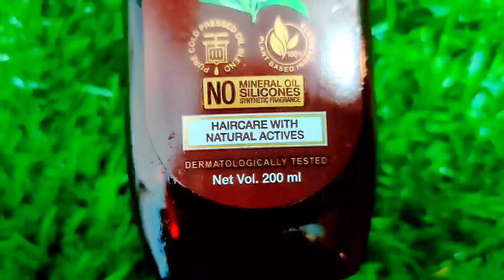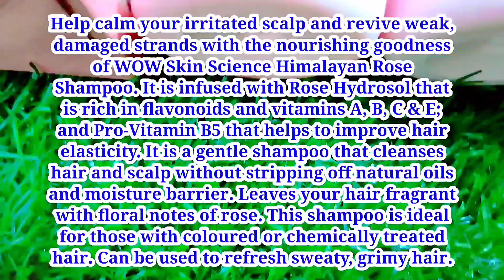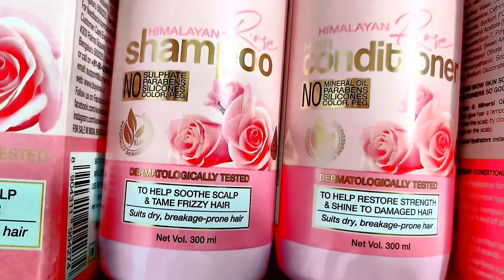My Hair Care Routine, इसे follow करने से बाल हमेशा के लिए Soft, Shiny or Silky हो जाएंगे।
WOW Skin Science Himalayan Rose Conditioner

Benefits

Revel in your lush, voluminous, fragrant hair with WOW Skin Science Himalayan Rose Conditioner.
It delivers the natural goodness of rose hydrosol, and natural oils that moisturize your strands and envelop your hair in a delicate rose fragrance.
Use this conditioner after every hair wash to condition your strands, add volume and shine.
It helps to moisturize your strands and add volume, shine and lots of soft movement.
It is a hair reviving conditioner that leaves your hair fragrant with soft, floral notes of rose.
 WOW Skin Science Himalayan Rose Hair Mask

Benefits

Revel in your lush, voluminous, fragrant hair with WOW Skin Science Himalayan Rose Hair Mask.
 It delivers the natural goodness of rose hydrosol, and natural oils that moisturize your hair and envelop your hair in a delicate rose fragrance.
Use this hair mask once a week to condition your strands, add volume and shine.
It is a repairing hair mask that gives your hair a delicate floral fragrance so that you feel fresh and relaxed.
This hair mask is ideal for dealing with dry, rough hair and smelly scalp.
Suits every hair type
WOW Skin Science Himalayan Rose Shampoo with Rose

Benefits

Get lustrous, voluminous, fragrant hair with WOW Skin Science Himalayan Rose Shampoo.
It delivers the natural goodness of rose hydrosol, and pro-vitamin B5 that moisturize and tone your scalp, add shine your hair and envelop your hair in a delicate rose fragrance.
The shampoo is gentle enough to be used more than thrice a week to keep hair fresh and free from sweat.
It is a repairing shampoo that gives your hair a delicate floral fragrance so that you feel fresh and relaxed.
It helps to add softness and strength to your limp, lifeless strands
WOW Skin Science Stimulating Scalp Massager Brush

Oiling  and keep it for half and hour or over night
then using scalp massager and it helps in blood flow and improves hair growth
and then using shampoo and talking about it and skipping conditioner and saying that today I am skipping conditioner and will be using hair mask and keeping it for 15 min and will wash off
himalayan rose shampoo- 92%
conditioner - 93%
face wash - 98%
blemish - 98%
ubtan - 98%
green tea moisturizer - 95%
coconut - 98%
Hello my sweet viewers. I hope my videos will help u. If u will like my videos.

please email to: If you find any content infringe your copyright or trademark, and If you want it to be removed from this Channel or replaced by your original content, please email us to the address above.